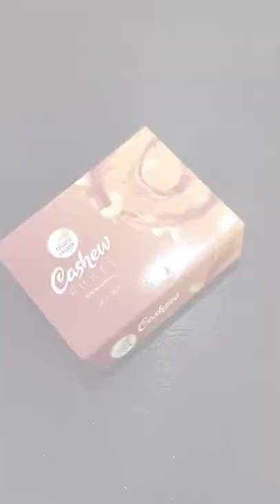Kaju bar |cashew burfi |sweet | cashew nuts |Best kaju burfi | Cashew nut Burfi |Barfi |mani mark